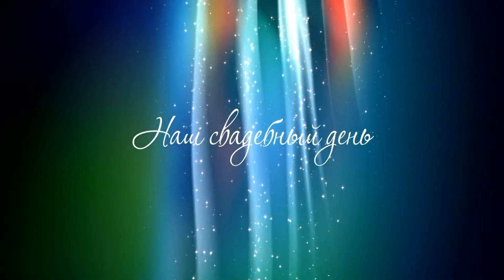Михаил и Юлия